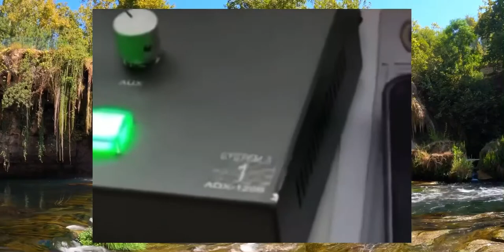Snoop Dogg Right Before Super Bowl Performance [Dream Doll] & Kodak Issue + Intruder Leaves 200$